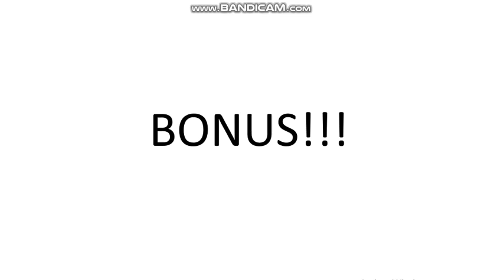My Among Us Logic Fanmade Characters 4